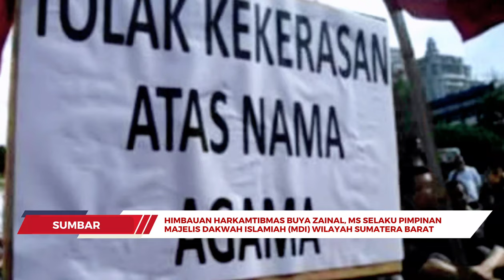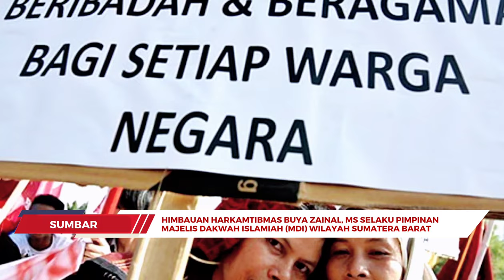Himbauan HARKAMTIBMAS, Buya Zainal: Jangan Mudah Terpengaruh Hoaks